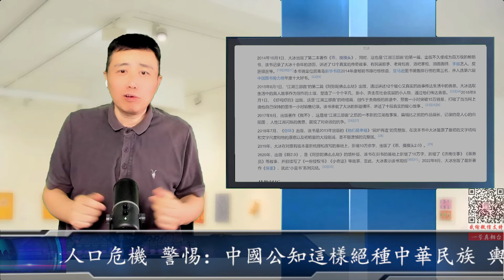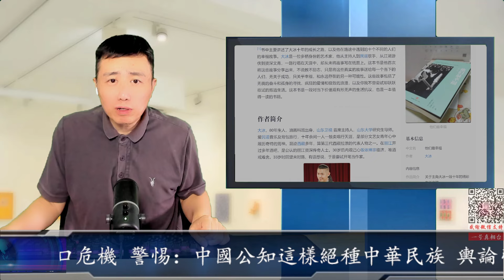警惕：中國公知這樣絕種中華民族 輿論引導製造人口危機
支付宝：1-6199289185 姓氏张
比特币支持：1DENLHDnquKvxippEPg4tveQ3QtMdaGxbH
Pi币邀请码：YHZXT